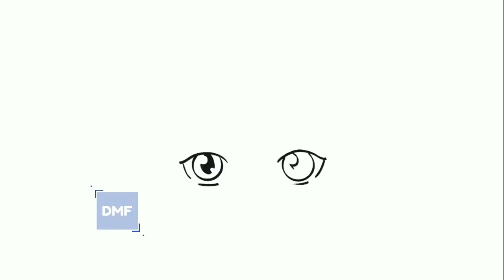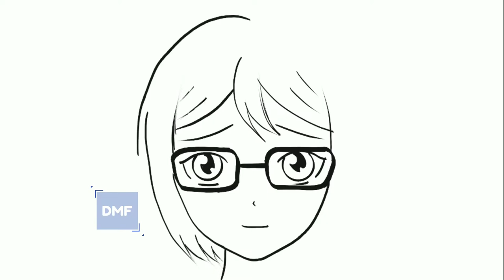Dibujos Muy Fáciles - como dibujar anime gafas chica paso a paso - Tutorial de Dibujo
¡Aprende a dibujar como dibujar anime gafas chica paso a paso Lo dibujamos antes, pero esta vez dibujamos su cuerpo entero

Lecciones de dibujo fáciles y sencillas para principiantes. Arte divertido y lindo. Aprenda a dibujar muy FÁCIL, paso a paso mientras se divierte y desarrolla habilidades y confianza. Vídeos de aprendizaje para todas las edades. Ideal para que los profesores compartan con sus alumnos.
- Tutoriales de dibujo sobre todo
- Puedes aprender a colorear con rotuladores, lápices de colores y mucho más.
- ¡DESAFÍOS DE ARTE DIVERTIDOS, bricolaje y páginas para colorear y actividades también se pueden encontrar aquí!
- Celebre el Día de la Madre, el Día del Padre, Navidad, San Valentín, Año Nuevo, cumpleaños, etc. ¡con lindos dibujos solo para la ocasión!
¡Disfruta del arte y diviértete siendo creativo y convirtiéndote en artista!